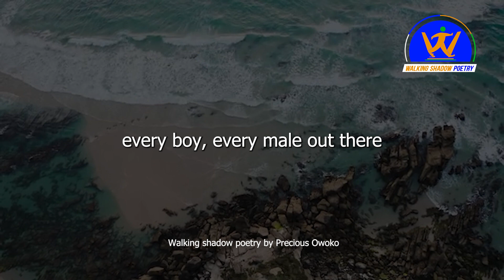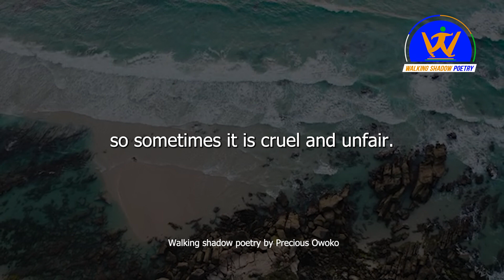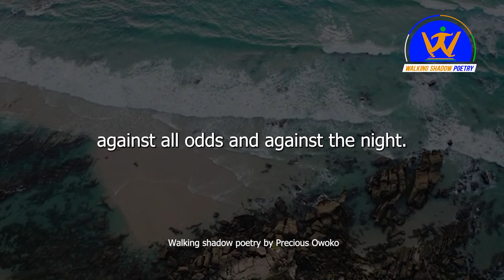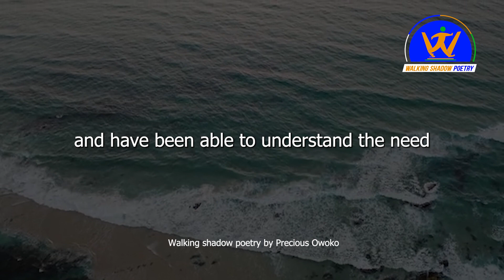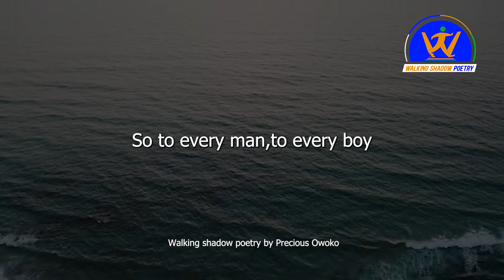spoken word by walking shadow poetry